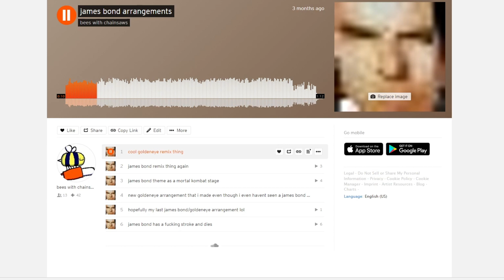JAMES BOND GOES TO HELL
TRAILER CREDITS
Written by beeswithchainsaws
Edited by beeswithchainsaws
Icon of Sin cinematic animated by beeswithchainsaws, lighting and general touching up by PotaJoe
Ending animated by beeswithchainsaws